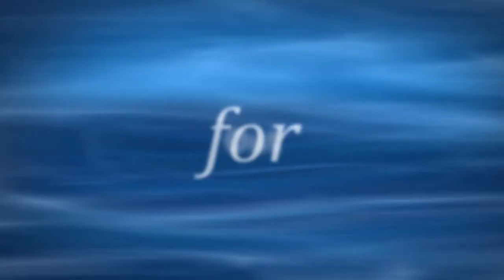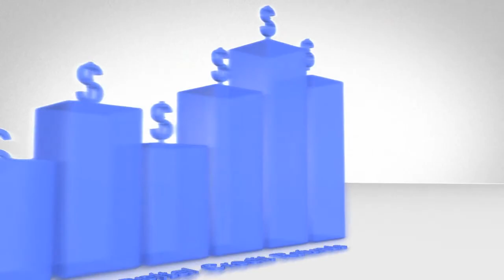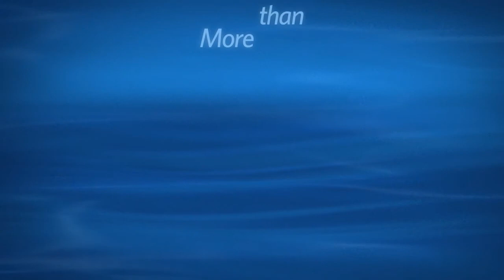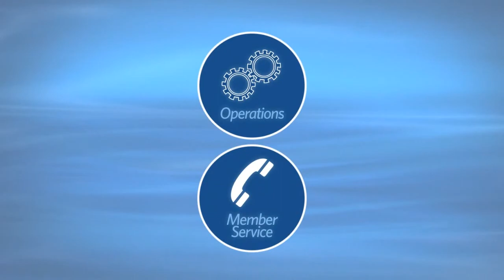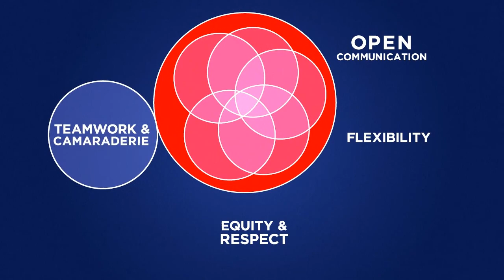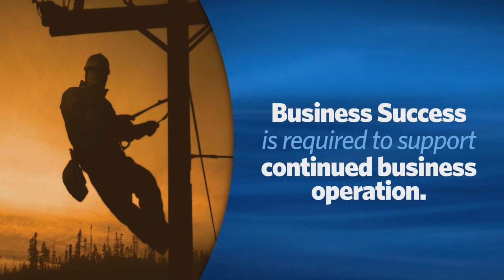The Story of Great Lakes Energy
Learn the story about member-owned Great Lakes Energy Cooperative, its mission, and its employees.